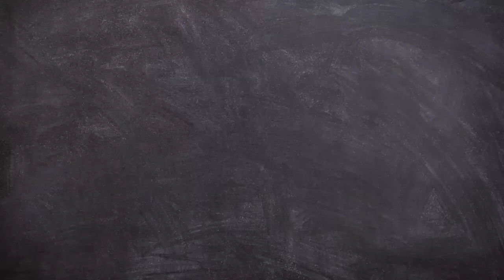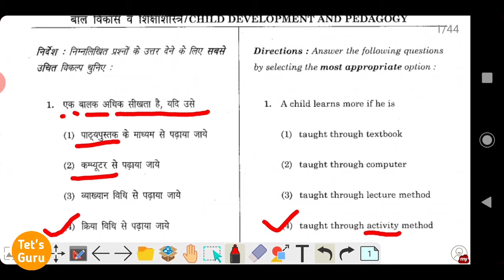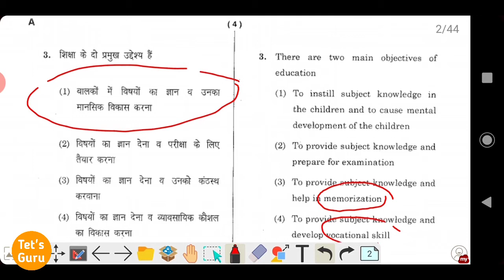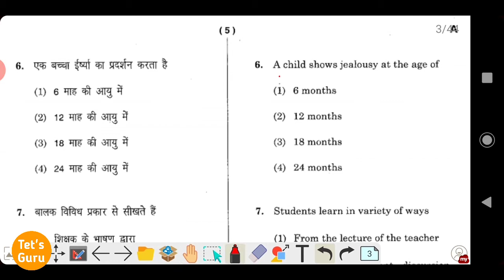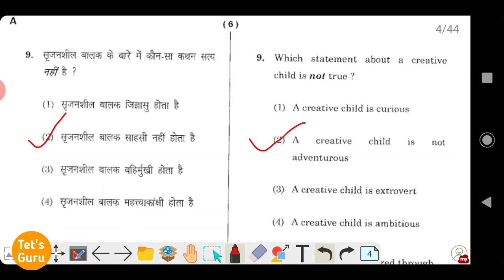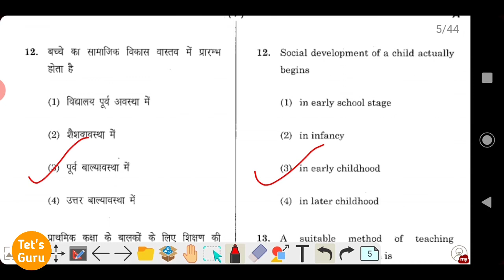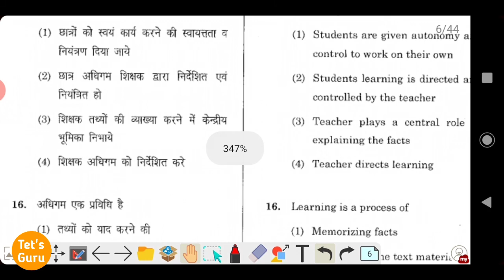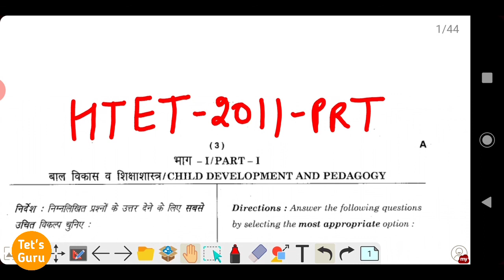HTET 2011 OLD QUESTION PAPER PART-1 PRT | TGT | HTET PREVIOUS YEAR QUESTION PAPER